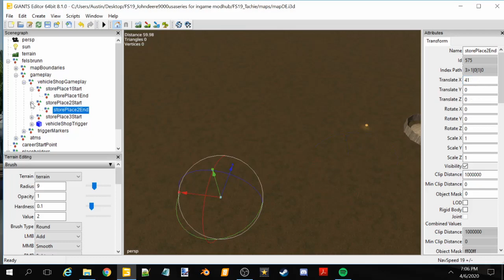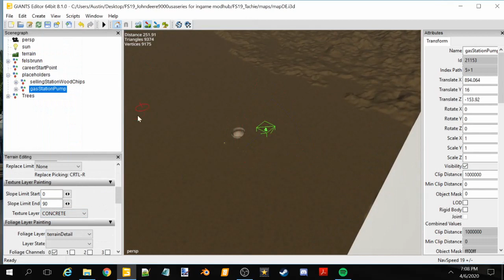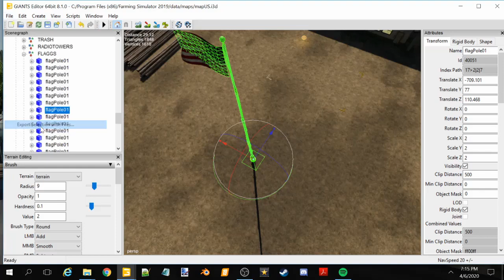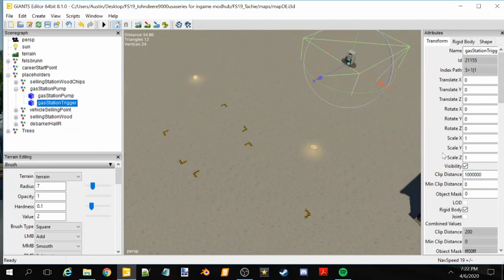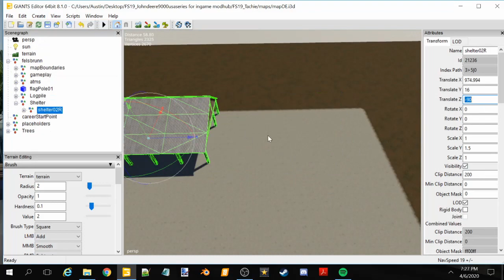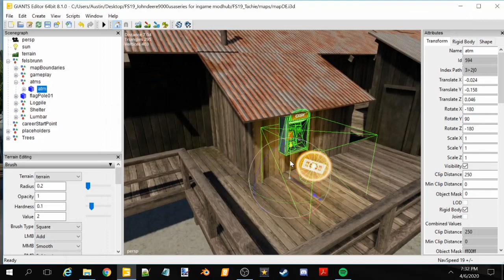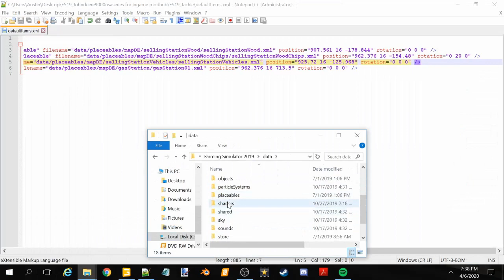Farming Simulator 19 Modding New Map USA Based Episode 1 Time Lapse Tachie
USA forestry map time lapse.

Greetings fellow simulator players & modders - Welcome to Adub Modding, where we are very happy to share

our time and content with you!

We regularly post new Farming Simulator mods Please visit our profile page, which has a few

links to all of our cool mods and comments. Feel free to download and post comments for our mods of tractors,

trucks/cars, emergency equipment, forestry gear, maps, and much more. Modhub is a great site

and we look forward to seeing you over there!

Please checkout the videos on our official YouTube channel, which includes content

for: Farming Simulator 15, 17, 19, and other great simulators!

Your comments are appreciated and we will respond to any questions you may have.

If you appreciate our mods and would like to help support us so that we can keep creating and improving the

Your support is sincerely appreciated and allows us to keep working very hard to bring you some of the newest and coolest mods available. Thank you so much for your time and considerations!